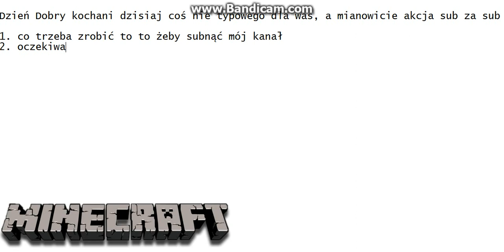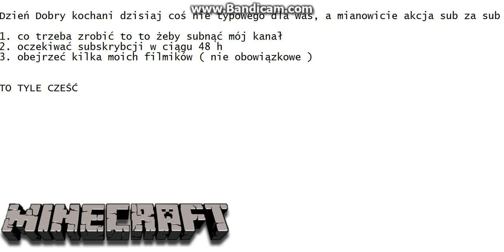Akcja - Sub za Sub #2 - Mało widzów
Sorry za te logo Minecraft xD.

Napiście w komentarzu ,, Chcę Suba"